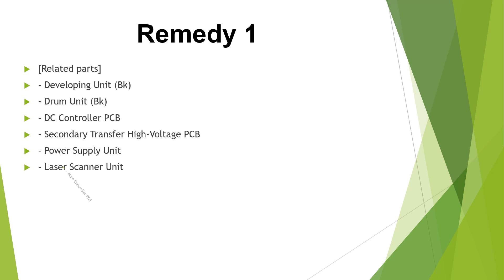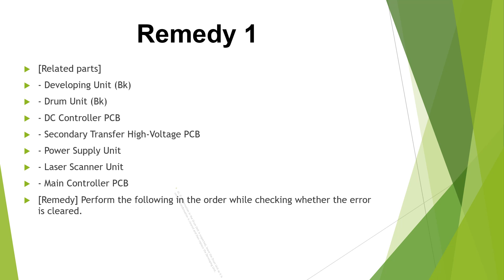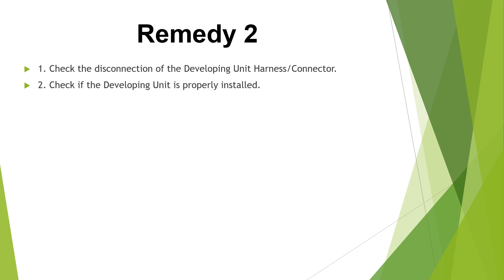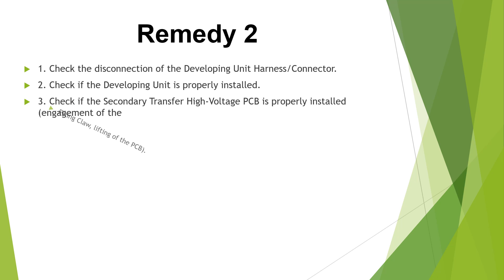Canon irc error code e020 (E020-04A8-05)